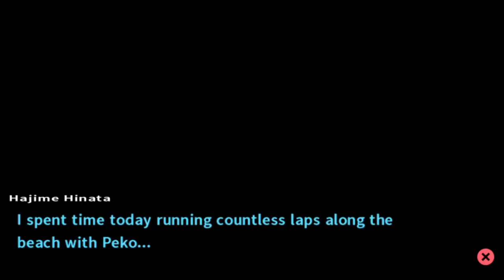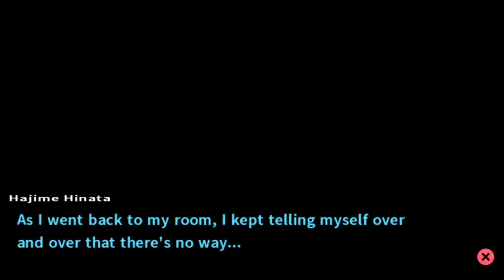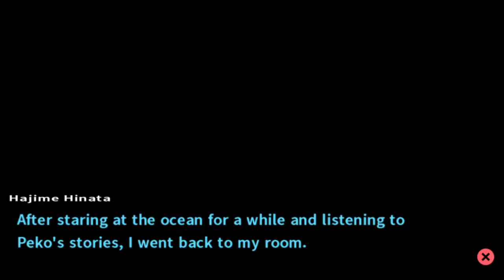Danganronpa 2 | Part 42: Pointy Words